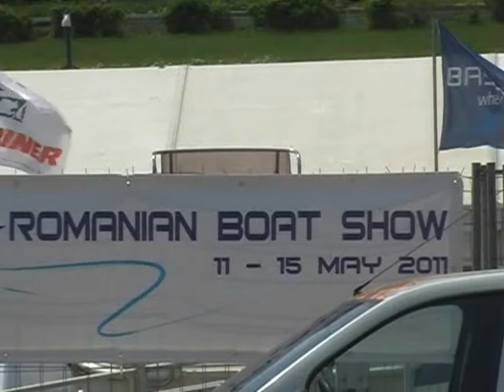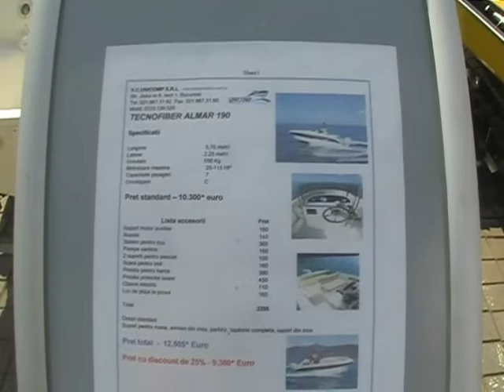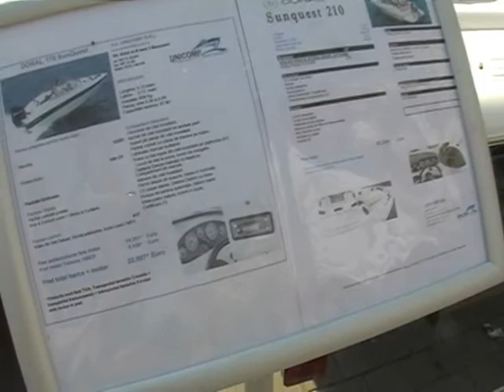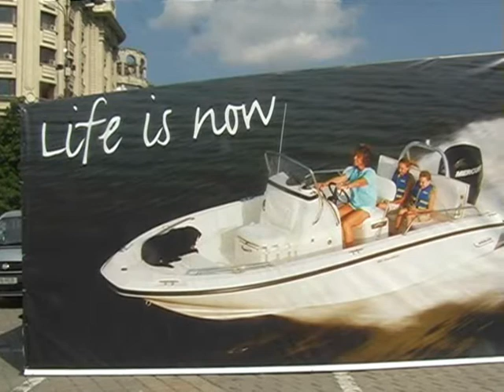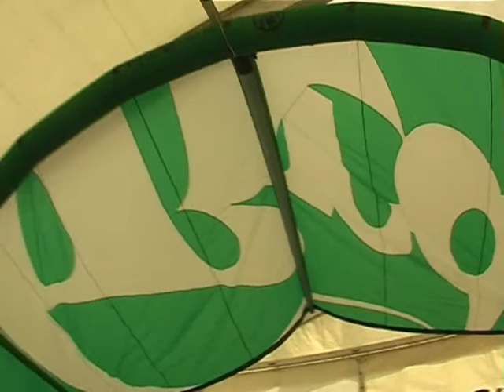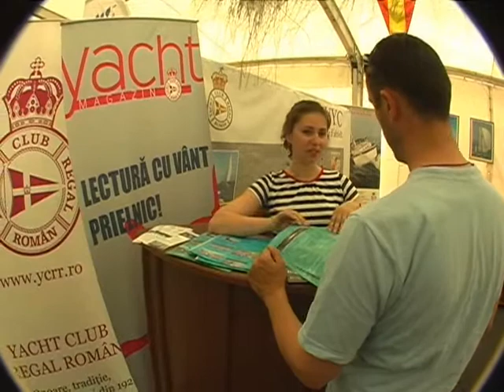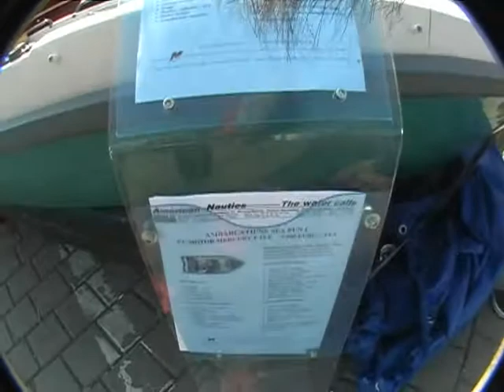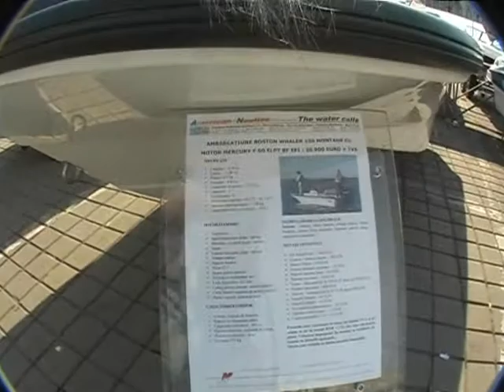Romanian Boat Show 2011.wmv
Romanian Boat Show 2011, Bucuresti, Piata Constitutiei.